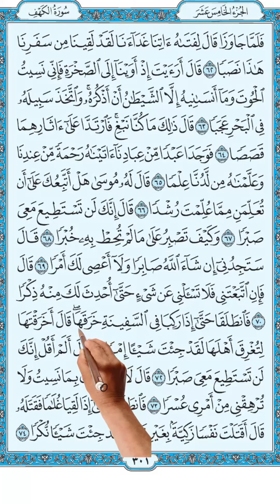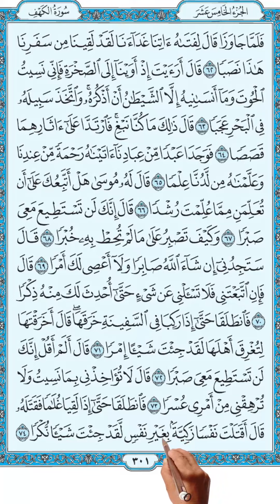سورة الكهف المصحف المعلم | من الاية 67 الى الاية 74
67.   He (Khidr) said: "Verily! You will not be able to have patience with me!
68.   "And how can you have patience about a thing which you know not?"
69.   Mûsa (Moses) said: "If God will, you will find me patient, and I will not disobey you in aught."
70.   He (Khidr) said: "Then, if you follow me, ask me not about anything till I myself mention it to you."
71.   So they both proceeded, till, when they embarked the ship, he (Khidr) scuttled it. Mûsa (Moses) said: "Have you scuttled it in order to drown its people? Verily, you have committed a thing "Imra" (a Munkar -- evil, bad, dreadful thing)."
72.   He (Khidr) said: "Did I not tell you, that you would not be able to have patience with me?"
73.   [Mûsa (Moses)] said: "Call me not to account for what I forgot, and be not hard upon me for my affair (with you)."
74.   Then they both proceeded, till they met a boy, he (Khidr) killed him. Mûsa (Moses) said: "Have you killed an innocent person who had killed none? Verily, you have committed a thing "Nukra" (a great Munkar -- prohibited, evil, dreadful thing)!"

 قَالَ إِنَّكَ لَنْ تَسْتَطِيعَ مَعِيَ صَبْرًا (67) وَكَيْفَ تَصْبِرُ عَلَى مَا لَمْ تُحِطْ بِهِ خُبْرًا (68) قَالَ سَتَجِدُنِي إِنْ شَاءَ اللَّهُ صَابِرًا وَلَا أَعْصِي لَكَ أَمْرًا (69) قَالَ فَإِنِ اتَّبَعْتَنِي فَلَا تَسْأَلْنِي عَنْ شَيْءٍ حَتَّى أُحْدِثَ لَكَ مِنْهُ ذِكْرًا (70) فَانْطَلَقَا حَتَّى إِذَا رَكِبَا فِي السَّفِينَةِ خَرَقَهَا قَالَ أَخَرَقْتَهَا لِتُغْرِقَ أَهْلَهَا لَقَدْ جِئْتَ شَيْئًا إِمْرًا (71) قَالَ أَلَمْ أَقُلْ إِنَّكَ لَنْ تَسْتَطِيعَ مَعِيَ صَبْرًا (72) قَالَ لَا تُؤَاخِذْنِي بِمَا نَسِيتُ وَلَا تُرْهِقْنِي مِنْ أَمْرِي عُسْرًا (73) فَانْطَلَقَا حَتَّى إِذَا لَقِيَا غُلَامًا فَقَتَلَهُ قَالَ أَقَتَلْتَ نَفْسًا زَكِيَّةً بِغَيْرِ نَفْسٍ لَقَدْ جِئْتَ شَيْئًا نُكْرًا (74)